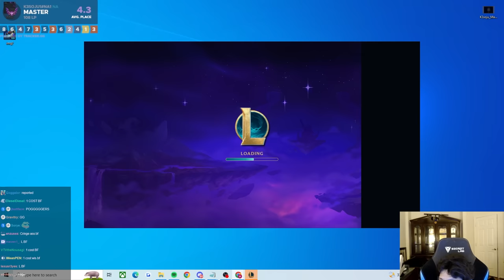gonna hit rank 1 real quick so i stop getting harassed | Teamfight Tactics Patch 14.7